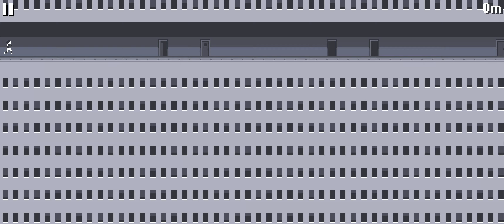Canabalt - Invasion (3845m)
6th on Steam leaderboards.